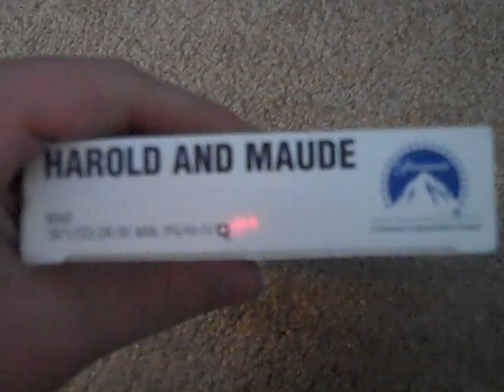VHS Update #75 (2019-04-29)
Got 1 VHS off of eBay!